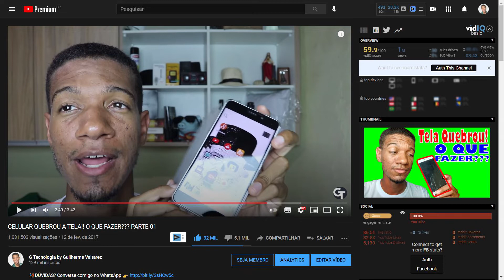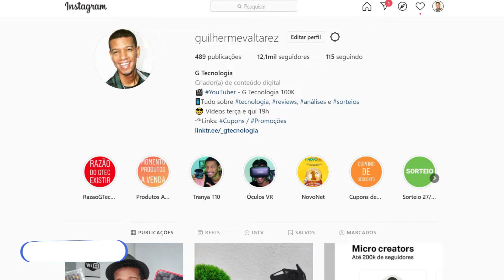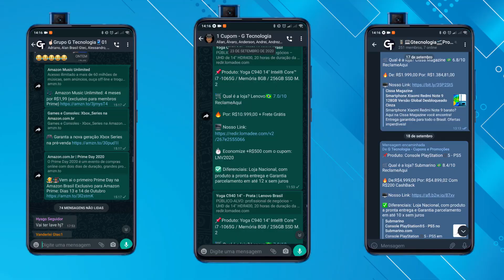FAÇA ISSO E CONSERTE O CELULAR RAPIDO E SEM GASTAR DINHEIRO! PASSO A PASSO PARTE 03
O que fazer quando o celular quebrar a tela, explico o que se deve fazer com o exemplo do Xiaomi Redmi Note 7 da minha esposa.